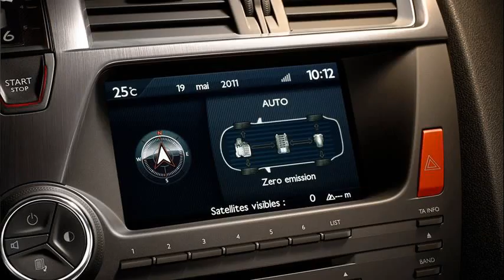citroen ds5 interior